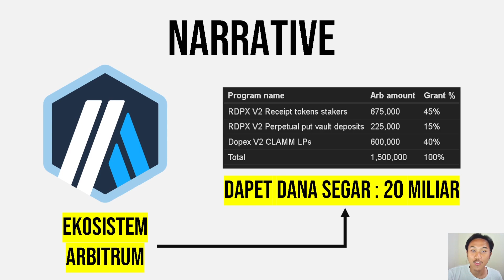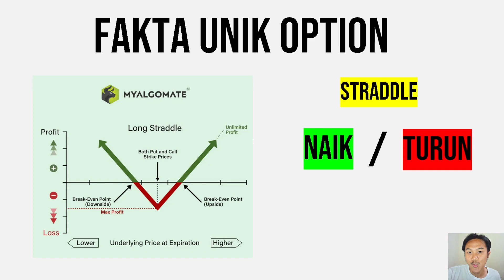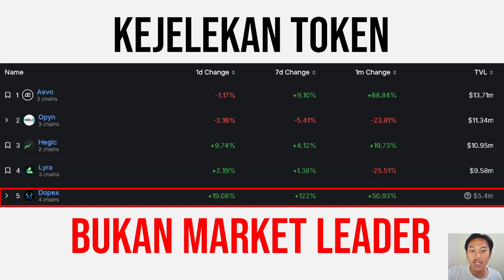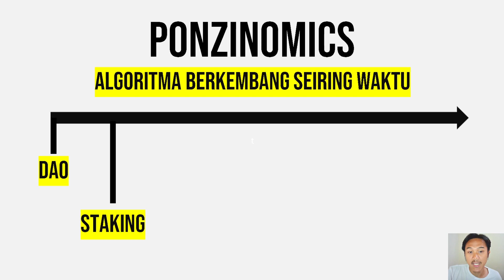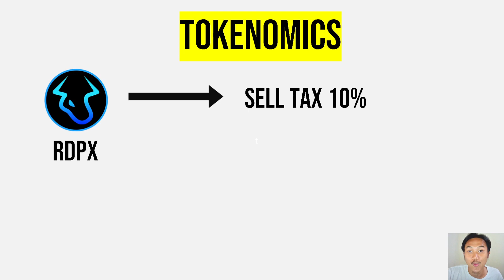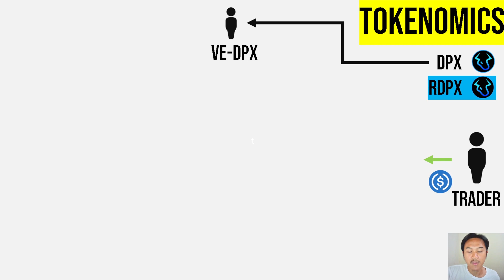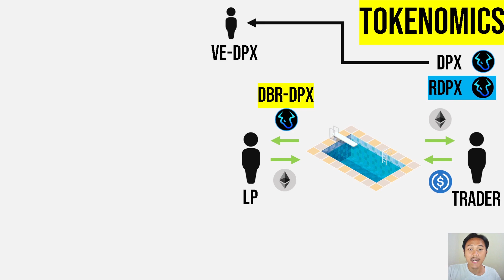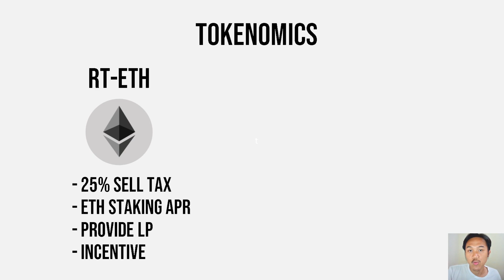CRYPTO DENGAN TOKENOMICS TERBAIK ! RDPX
USDT (BEP20) : 0xFDA29C14035b0a2448AB4eed78527B07EECCD987

Token Dengan Tokenomics Terbaik
Altcoin Potensi 100X
Token Ini Tidak Dapar Koreksi
Decentralized Option
RDPX V2
Dopex DPX
Cara Mencari Altcoin 100x
2 NARRATIVE TERKUAT UNTUK MENJADI MILIARDER CRYPTO 2024
Cara Cari Koin Micin Terbaik
Small Cap Altcoin Tutorial
Website Terbaik Untuk Cari Crypto
Altcoin November 2023
Event Crypto November 2023
Narrative Token 2023
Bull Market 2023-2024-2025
Teknikal Bitcoin Terbaru
Teknikal Terbaru
Narasi Tokenisasi RWA
Bitcoin Crash
Koin Token Oktober 2023
Bitcoin Siaga
Teknikal Bitcoin Terbaru Bear Market
Koreksi Teknikal BTC
Bongkar Portofolio
Pesan Terpenting Untuk Trader Crypto Yang Masih Bertahan Di Bear Market 2023
Pace Crypto
Likuidasi Aset
Skenario Terburuk Bitcoin July 2023
Teknikal Bitcoin Terbaru
Update Bitcoin
Analisa Halving Bitcoin
Bull Market Support Band
Saat Terbaik Untuk Membeli Etherium Layer 2
Altcoin Untuk Bull Market 2024
Halving 2024
Berita Bitcoin
On Chain
Teknikal BTC
Pasar Crypto
Bitcoin Akan Hancur ?
Bitcoin Terbang
Crypto Analisa
Bitcoin
BTC
BTC Crash
Bitcoin Hancur
Cryptoquant
Crypto Akan Terbang ?
Pasar Crypto
Bitcoin Akan Hancur ?
Bitcoin Terbang
Crypto Analisa
Elon Musk